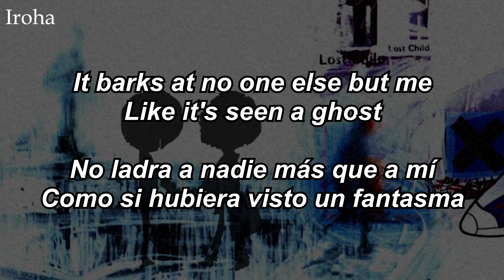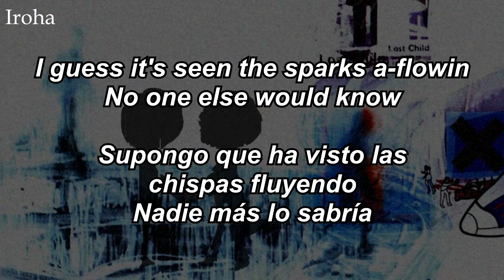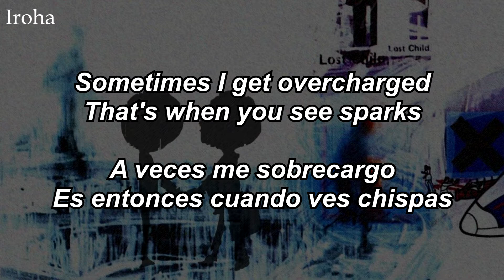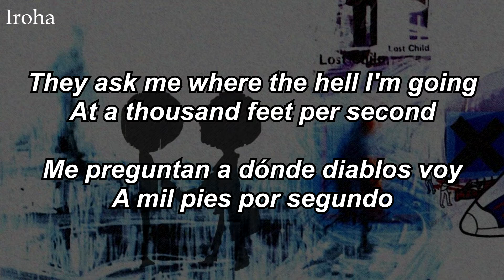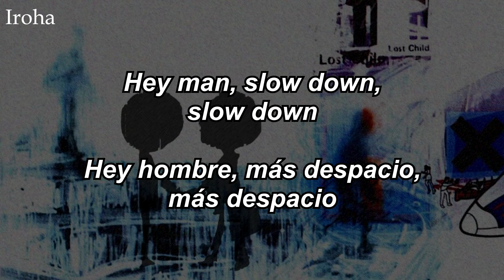Radiohead - The Tourist (Sub. Inglés/Español)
Song/Canción: The Tourist
Artist/Artista: Radiohead
Album/Álbum: OK Computer
Year/Año: 1997
Song/Canción n°: 12/12